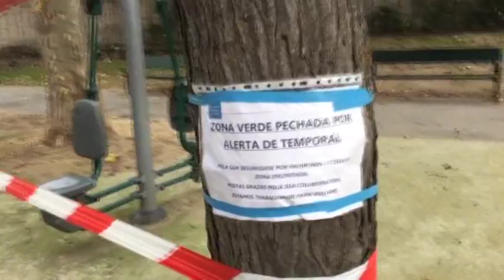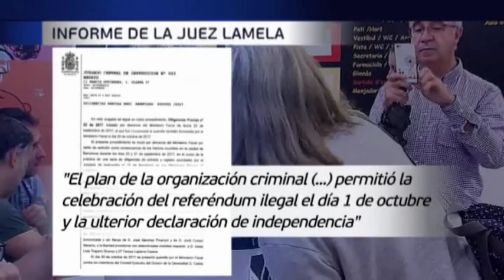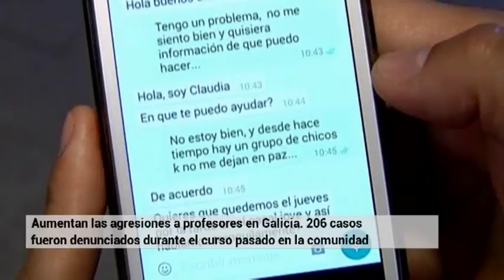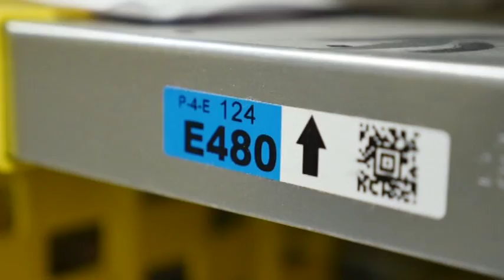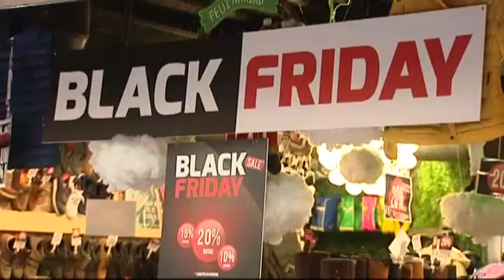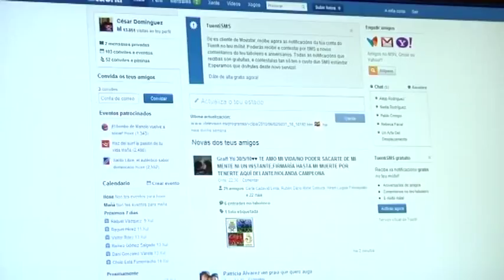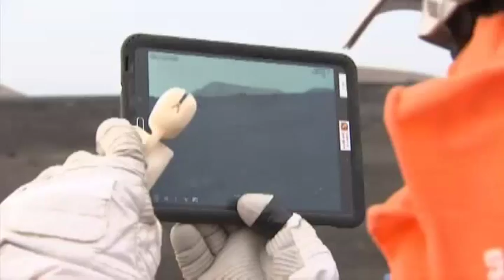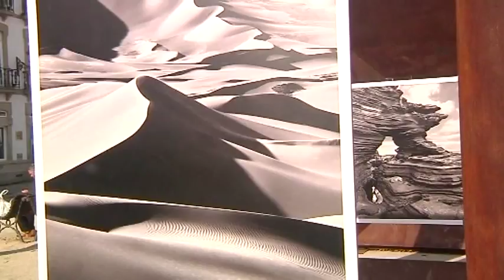«Más que contar» (22/11/17)